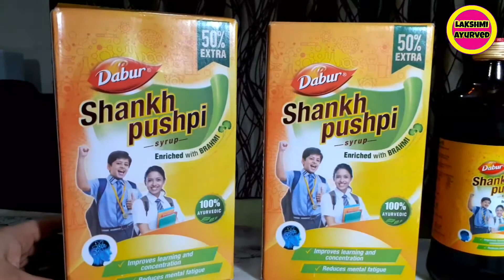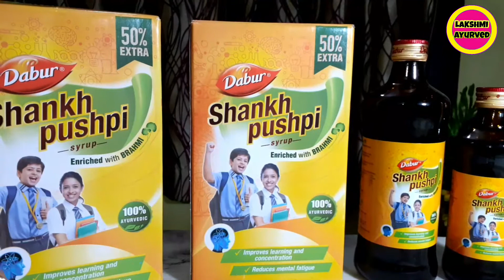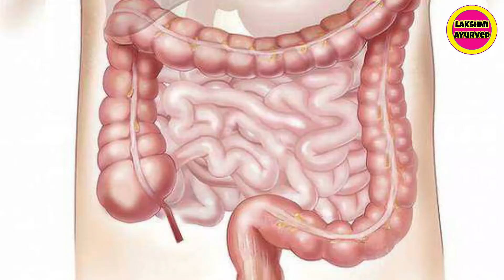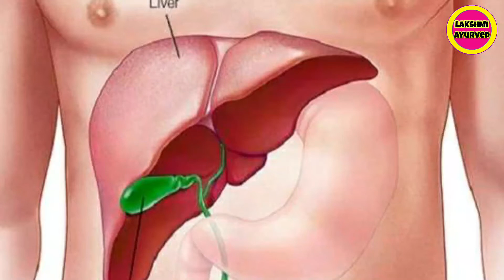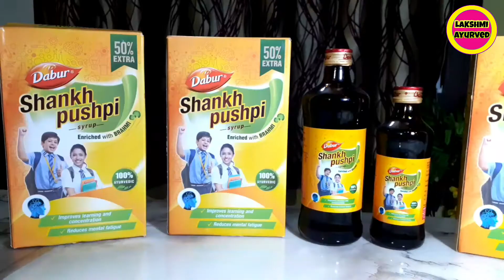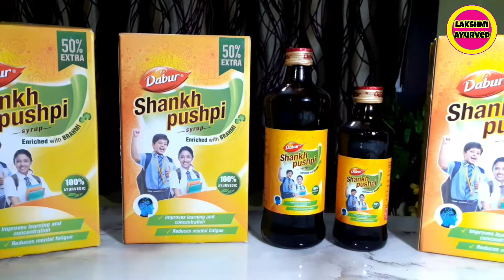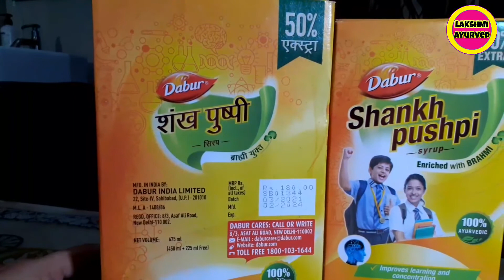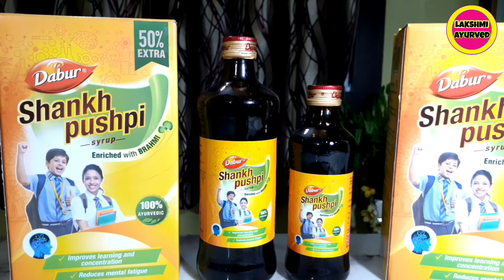Shankhpushpi Syrup Ke Fade।। Benefits Of Shankhpushpi।। Memory Power।। दिमाग कंप्यूटर से भी तेज करें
IN THIS VIDEO WE HAVE GIVEN THE DETAILS OF  Amarsundari Vati Ras

CHANNEL.

जय हिंद🙏

Shankhpushpi
Shankhpushpi Ke Fayde
Shankhpushpi Syrup Ke Fayde
Shankhpushpi Benefits
Dabur Shankhpushpi
Dabur Shankhpushpi Syrup Benefits In Hindi
Dabur Shankhpushpi Syrup
Dabur Shankhpushpi Review
Dabur Shankhpushpi Ke Fayde
Dabur Shankhpushpi Syrup Benefits
Dabur Shankhpushpi Powder
Dabur Shankhpushpi Benefits
Memory
Memories
Memory Power
Memory Power Keshe Badhaye
Lakshmi Ayurved